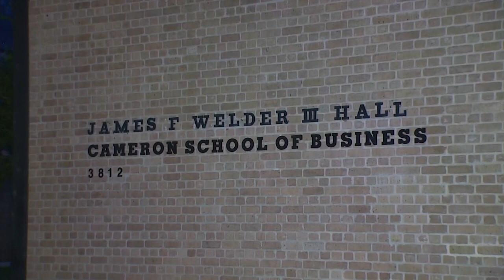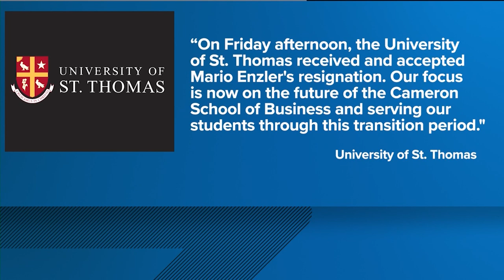Mario Enzler case: Hear from St. Thomas professor who raised red flags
The accounting professor told us he and his colleagues began investigating former school of business dean Mario Enzler because they knew something was off.